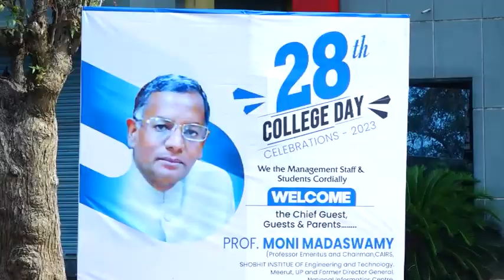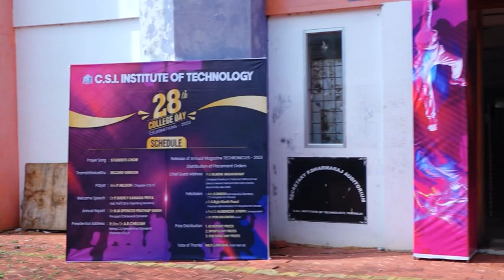CSIIT 2023 COLLEGE DAY (PART-1)